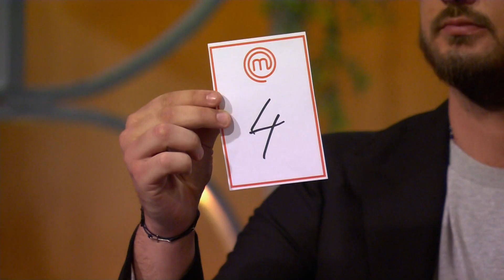Chefovi ocijenili rad timova i jela, proglašen pobjednički tim | epizoda 14